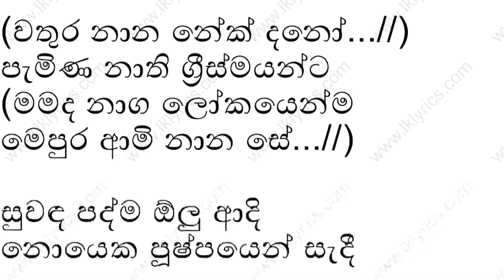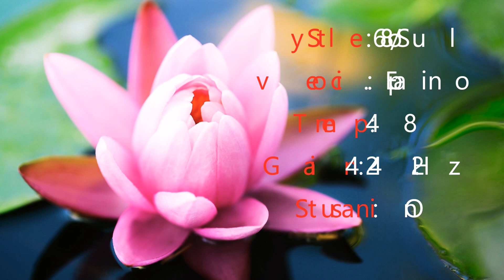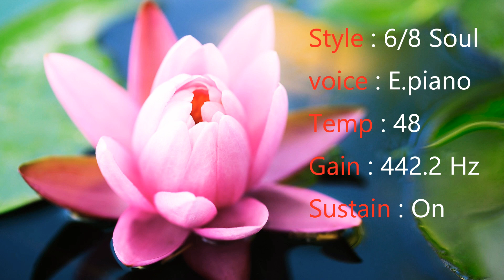Suwada padama - Instrumental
Suwada padama olu adi
Sirisagabo stage drama
6/8 soul style